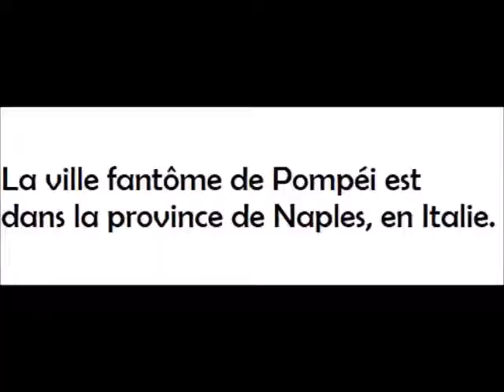L'interrogation avec où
Regardez la vidéo, écoutez les réponses et écrivez les questions.